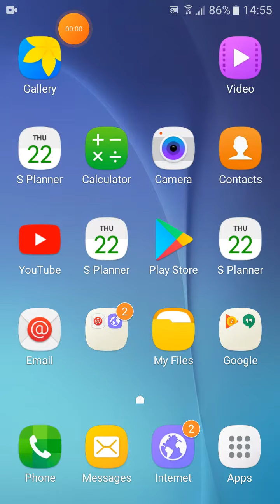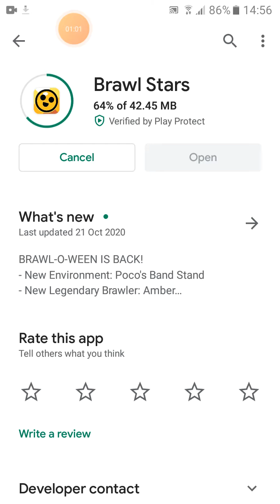New Update In Brawl Stars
Donot Forget To Leave A Like , Subscrible And Share